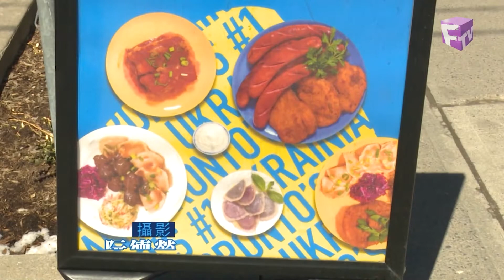【時代雜誌】2022年5月4日 - 烏克蘭文化（烏克蘭餐廳）